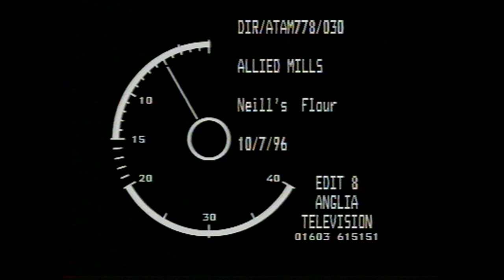1996 Neill's TV Ad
A 1996 TV ad for Neill's products, originally broadcast on Anglia Television.